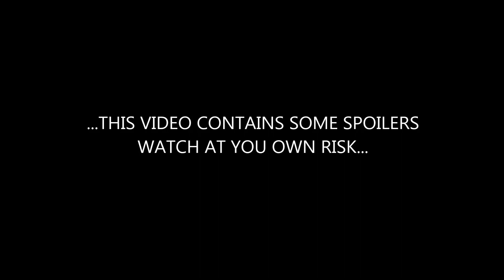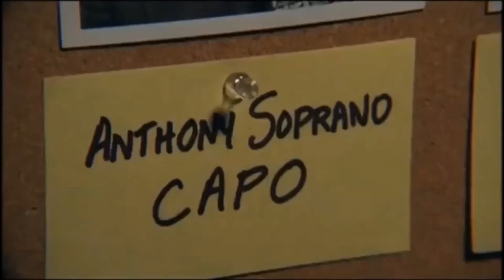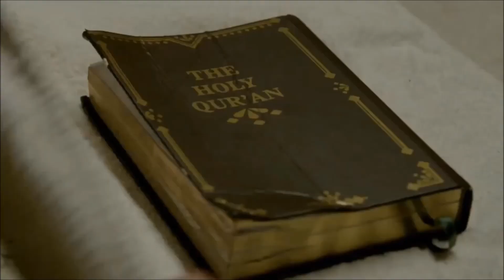Some of the best TV Shows ever made - Compilation [HD]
Songs:John Murphy - Sunshine Escaping the Icarus 2
God Is An Astonaut - Echoes

TV Shows: Breaking Bad, The Sopranos, Game of Thrones, The Wire, The Shield, Sons of Anarchy, Homeland, Boardwalk Empire, Dexter, Hannibal, Prison Break, Sherlock, The Walking Dead, True Detective